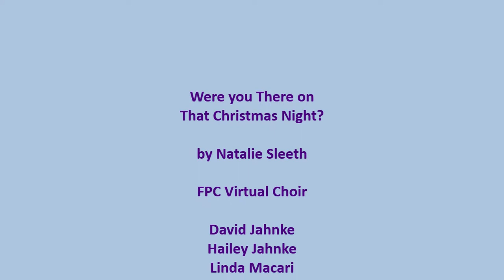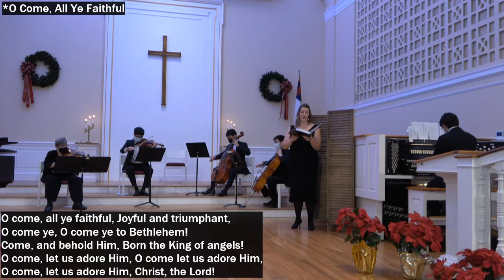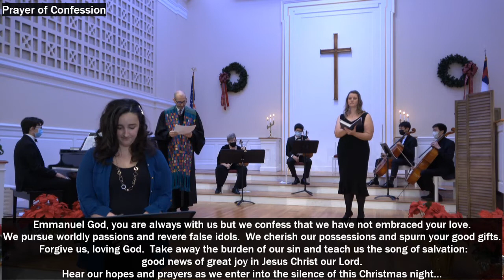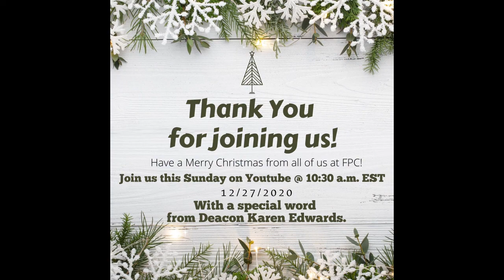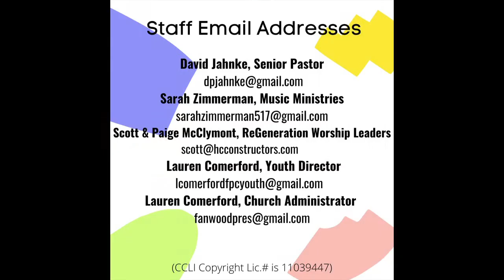Christmas Eve 7:00 p.m. Candlelight Communion Service, beginning with 20 minutes of Special Music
1. Welcome by Pastor David Jahnke, 2. Christmas Prelude In the Bleak Midwinter by Seth Jahnke
3. Greetings and Welcome from Director of Music Ministries Sarah Zimmerman, 4. A Reading of Psalm 147 by Robert Brandl, 5. Special Music -- Were you there on that Christmas night? (Sleeth)  Sanctuary Choir, 6. Vivaldi Concerto op. 3 no. 8, 2nd movement (Debra Biderman, Peter Shih and Seth Jahnke -- Violin, Christopher Chen and Jeremy Cha -- Cello)
7. O Holy Night
8. Ariosa by Bach
9. Announcements
10. Call to Worship and Lighting of the Christ Candle by Elaine Harrison-Yau
11. Prayer of Praise
12. *Carol of Adoration 41           O Come, All Ye Faithful
13. A Prophecy                                     Isaiah 9: 1-7
14. Call to Confession and Prayer of Confession
15. Carol of Transformation 44  O Little Town of Bethlehem
16. Declaration of Forgiveness
17. *Carol of Praise                           Joy to the World!
18. The First Reading of the Christmas Story        Luke 2: 1-7                                          Timothy Geissel
19. Carol                                           Away in a Manger
20. Second Reading                                 Luke 2: 8-14                                                             Kuorkor Ashie
21. *Carol                                 Hark!  The Herald Angels Sing
22. Third Reading                                    Luke 2: 15-20                                                       Chelsea Cordero
23. Christmas Message  The Incarnation of Heaven in Humanity at Christmas      Rev. David Jahnke
24. Offering                                 Gentle Mary Laid Her Child
25. Invitation to the Table
26. Prayer of Great Thanksgiving
27. Communion
28. *Silent Night               *Please stand as so moved